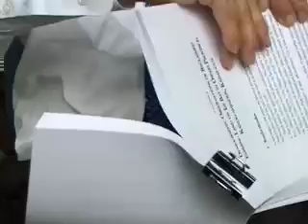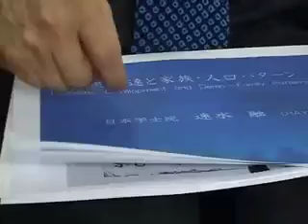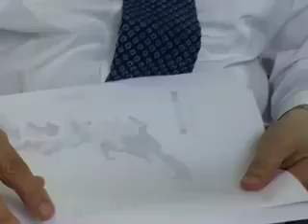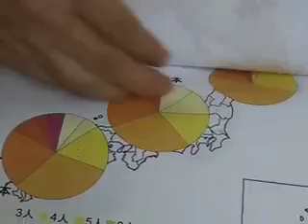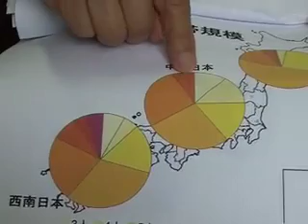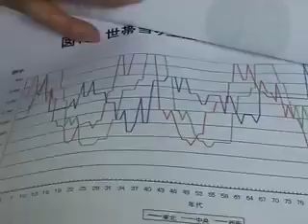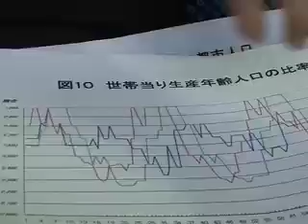Interview of Akira HAYAMI - 2009 - second part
An interview on the life and work of the Japanese historian and historical demographer Akira Hayami in Tokyo on 22 October 2009. Interviewed by Alan Macfarlane.